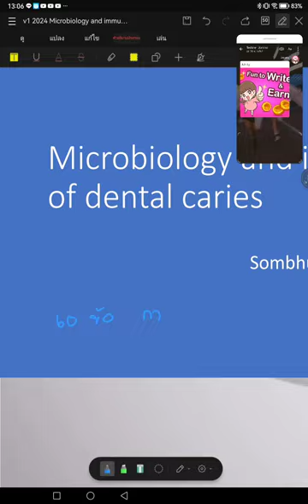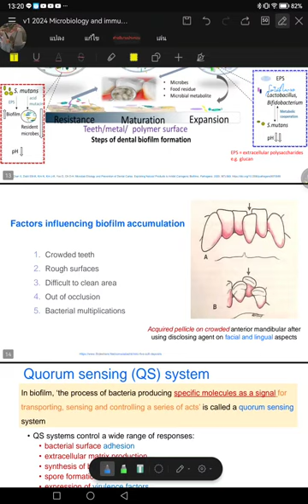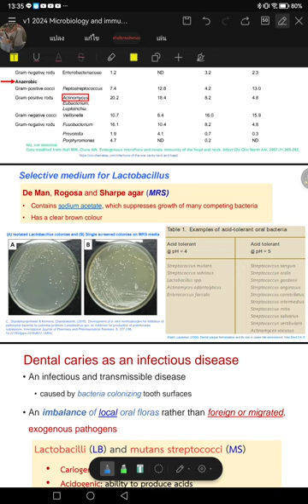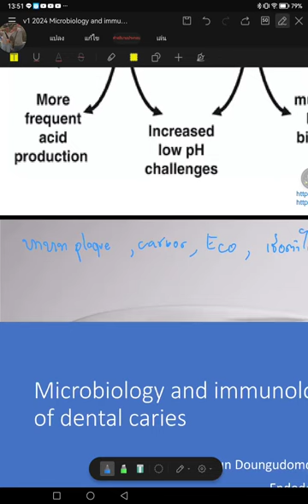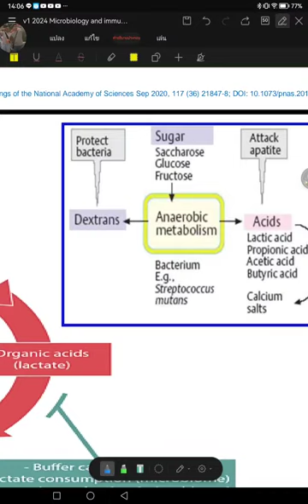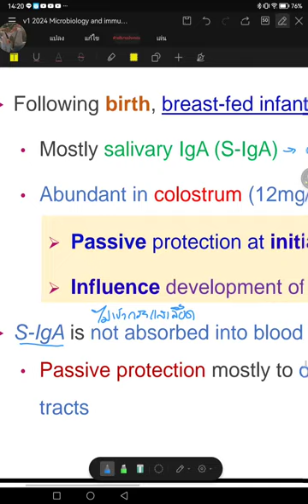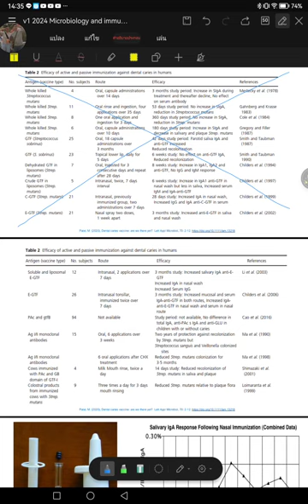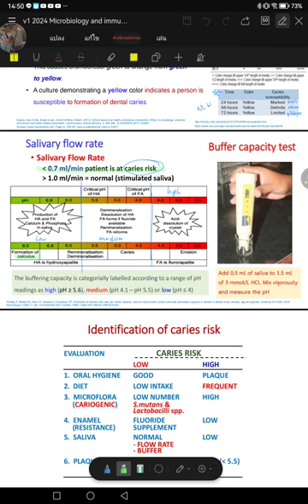3304 ชีวช่องปาก_ microbiology and immunology